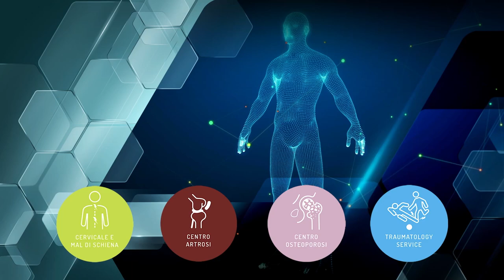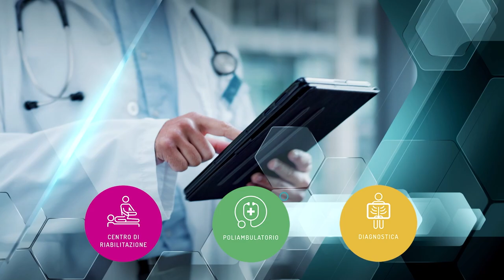CHECK UP OBIETTIVO SALUTE p22 - Stefano Lavanna - ARTROSI E ATTIVITA' FISICA